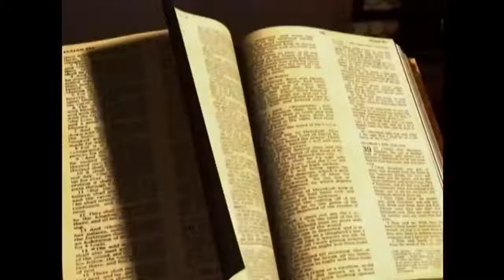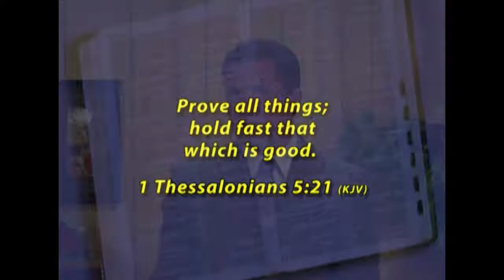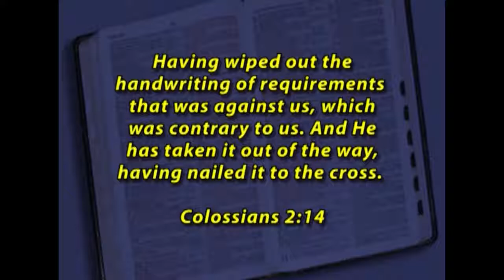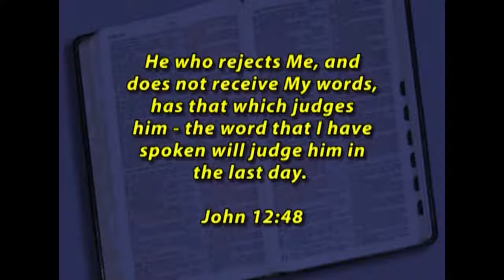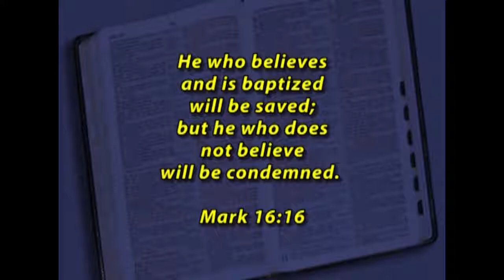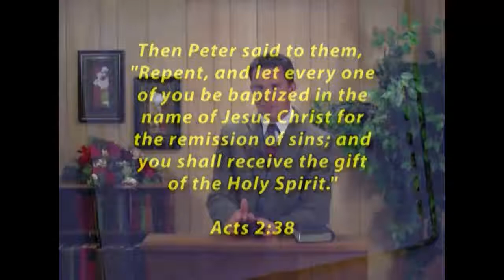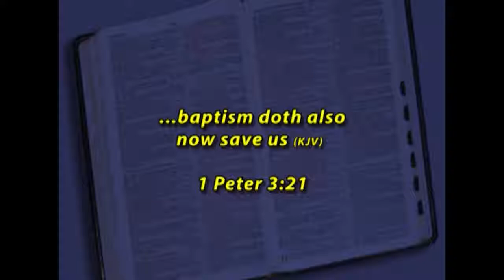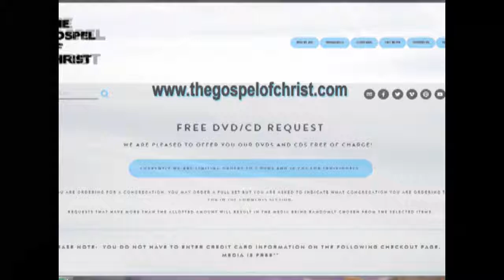The Thief on the Cross - Soul Saving Lessons - The Gospel of Christ - SSL 8